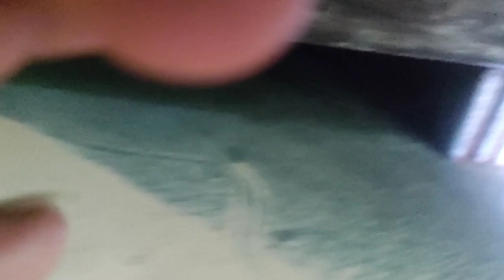दाता रामगढ़ rode बूगएयों की ढाणी से black cobra ka Kiya रेस्क्यू 🐍🐍👍🔔📞 🙏🛎️